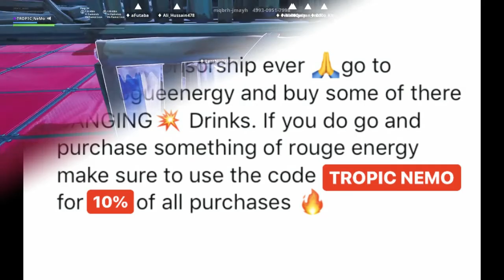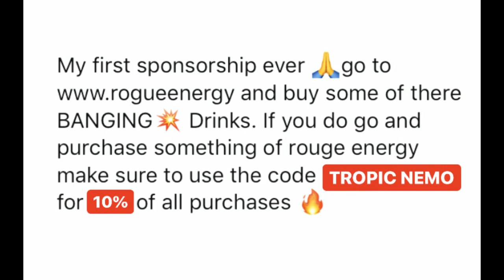Devlin - Fortnite Mouse And Keyboard